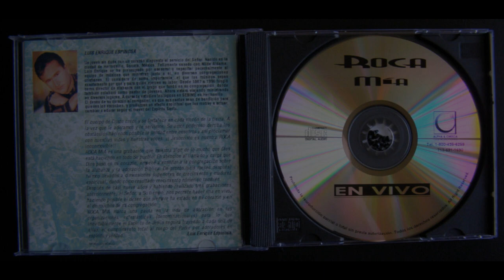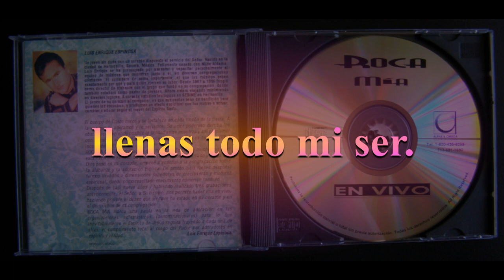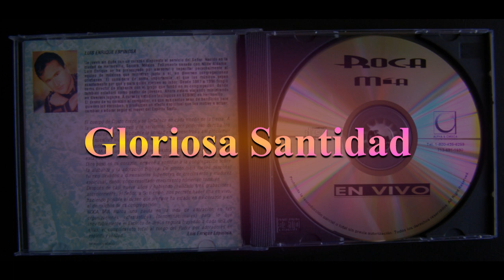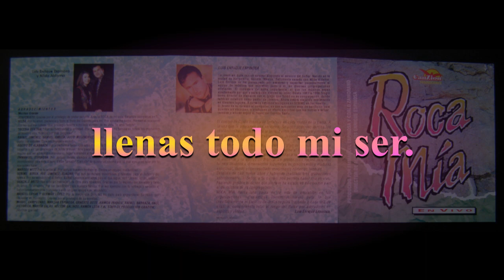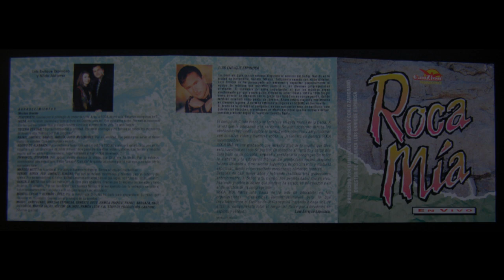Roca Mía - Gloriosa Santidad - Luis Enrique Espinosa - Con Letra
Letra:

GLORIOSA SANTIDAD

Estar aquí
en Tu presencia,
es el momento
que tanto esperé.

Estar aquí
y adorarte,
es el momento
que tanto esperé.

Gloriosa Santidad
que llena éste lugar,
Llenas mi corazón,
llenas todo mi ser.

Es el momento
que tanto esperé.

Escrita por Luis Enrique Espinosa

1987

Noche de Alabanza Grabada en:
Templo Central De la Iglesia De Dios, Hermosillo, Sonora, México